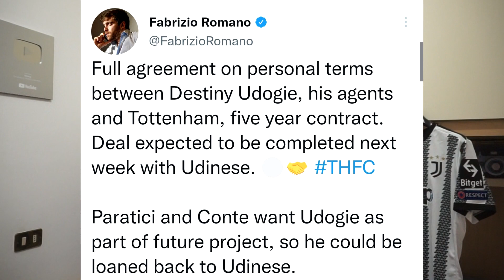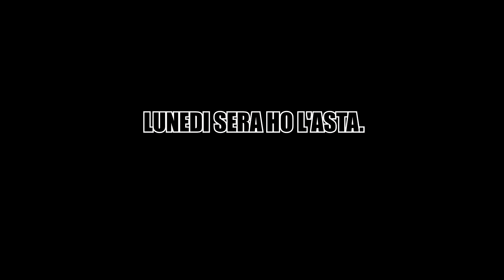PERCHÈ NOI NO? PERCHÈ? PERCHÈ?????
Rosico come un cane.

Altro giocatore sfumato per la Juventus
Altra occasione persa per i bianconeri sul calciomercato

Affare ormai concluso..
Preaccordo per il giovane talento classe 2002 che andrà all'estero
Noi (Juventus ma più in generale Serie A) che restiamo a guardare
Destiny Udogie al Tottenham, nella prossima stagione